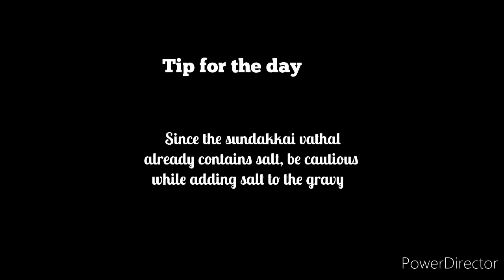Sundakkai Vatha Kuzhambu Recipes from all over India series: Tamilnadu special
Sundakkai vathal kuzhambu – is a tasty side dish for rice.  Turkey berry is called assundakkai in Tamil and Chundanga in Malayalam.  This is a plant which is believed to have high medicinal value according to ayurveda.  It helps in digestion and is considered as a home remedy for stomach infections.  Sundakkai / Chundanga is very popular and is widely made use of especially in South India. The name vathal kuzhambu is a Tamil word.  Vathal means “sun dried vegetable” and kuzhambu means “curry”.  This vathal kuzhambu is a tasty tamarind based curry and is very easy to prepare too.